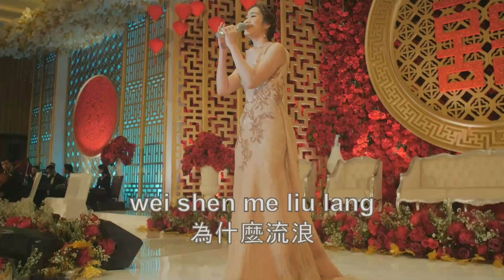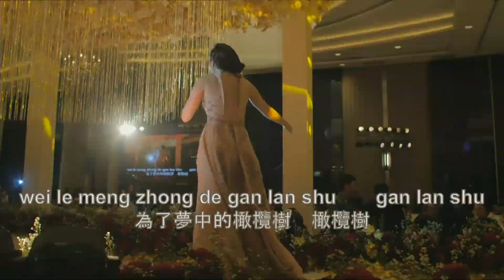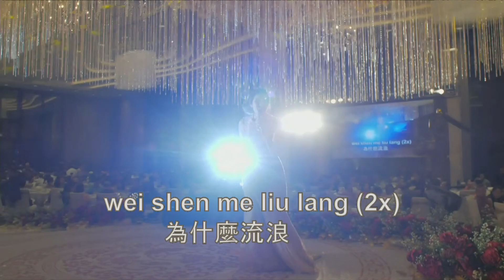Gan Lan Shu 《橄榄树》Huang Jia Mei Live Perform [黄家美 - 表演]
橄榄树 - [黄家美 - 表演]
Gan Lan Shu - Huang Jia Mei Live Performance

Lyric

Gǎn lan shu 橄欖樹

bu yao wen wo cong na li lai
不要問我從哪裡來
wo de gu xiang zai yuan fang
我的故鄉在遠方
wei shen me liu lang
為什麼流浪
liu lang yuan fang　　liu lang
流浪遠方　流浪

wei le tian kong fei xiang de xiao niao
為了天空飛翔的小鳥
wei le shan jian qing liu de xiao xi
為了山間清流的小溪
wei le kuan kuo de cao yuan
為了寬闊的草原
流浪遠方　流浪

hai you hai you
還有　還有
wei le meng zhong de gan lan shu　　gan lan shu
為了夢中的橄欖樹　橄欖樹
我的故鄉在遠方
wei shen me liu lang　　wei shen me liu lang　　yuan fang
為什麼流浪　為什麼流浪　遠方
wei le wo meng zhong di gan lan shu